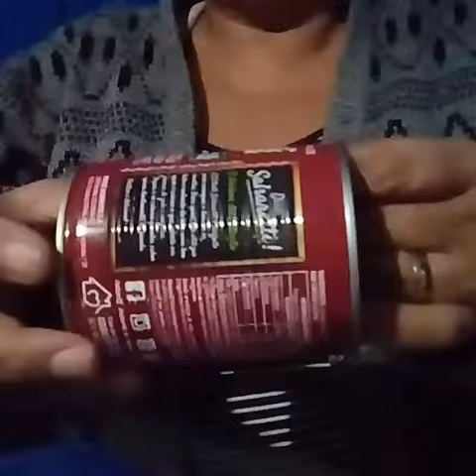Portatreco com latinha de adnovaaliança extratodetomate